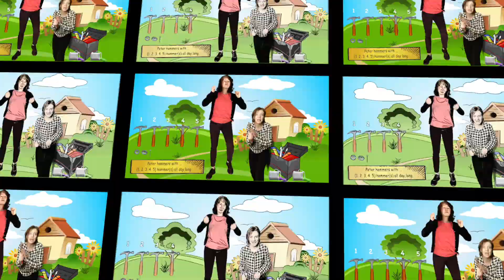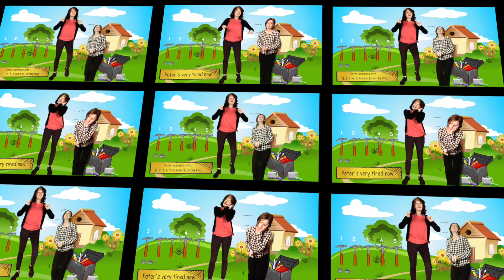Peter hammers... (Peter hämmert...)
Englisches Kinderlied
English children's song